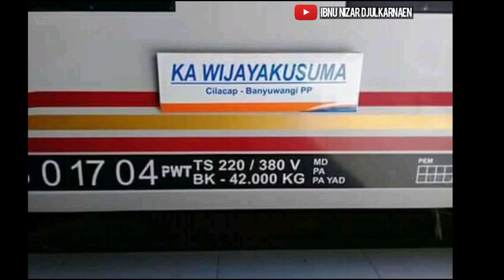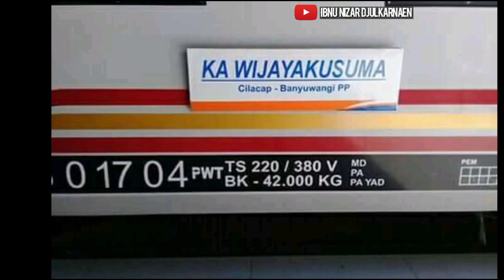Announcer keberangkatan kereta api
Setiap kita naik kereta api dari stasiun awal pasti nya kita akan mendengar announcer keberangkatan kereta api yang menginformasikan perjalanan kereta api dan di stasiun mana saja kah kereta api tersebut akan berhenti, nah dalam video kali ini saya buat beberapa annoucer keberangkatan kereta api.